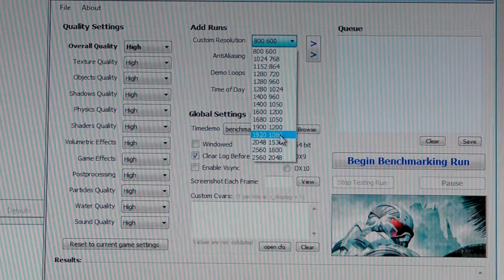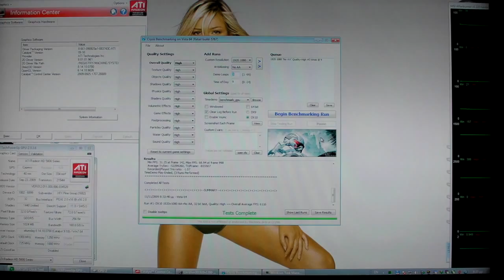ATI 5850 @1.0GHz Q9550 @4.0GHz CRYSIS BENCHMARK DX10 HIGH 1920X1080